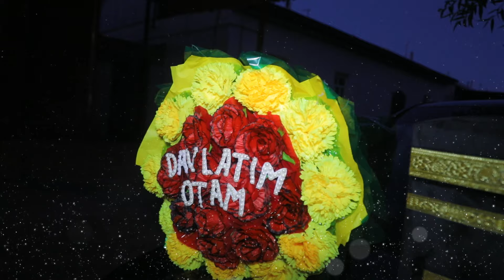Tabrik loyihasi 292-soni Karima ona tug'ilgan kuni..